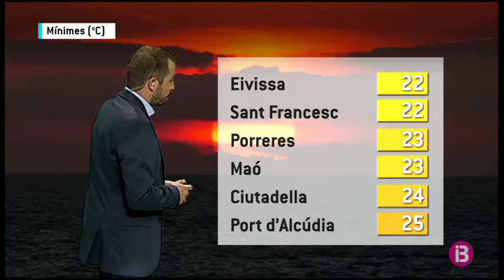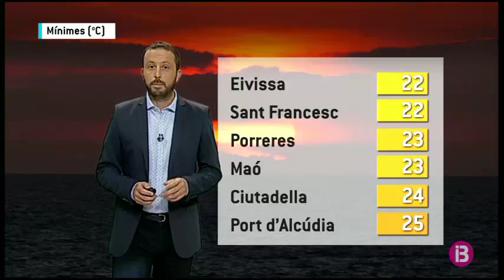El Temps Migdia 30-08-2017